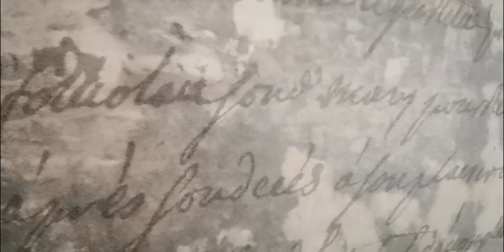Custom Vintage Wallpaper in Roodeplaat today! Design, print and installation